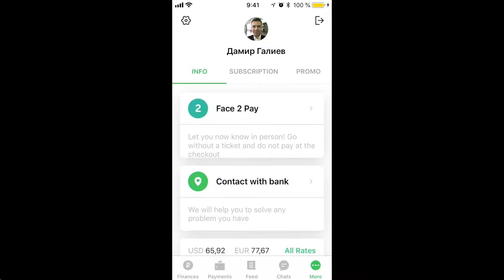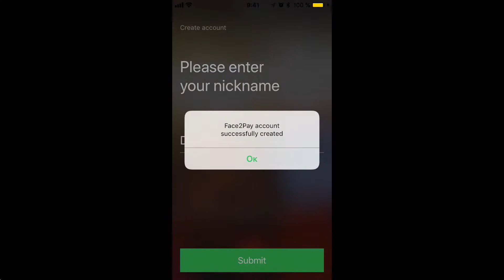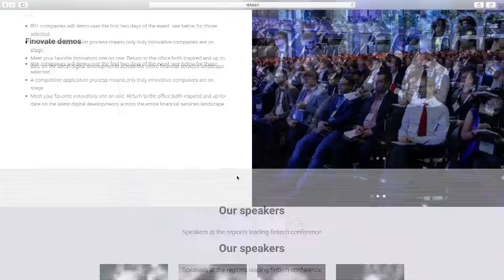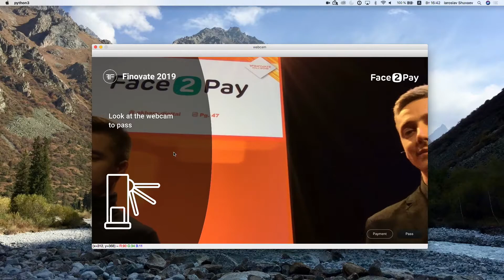FinovateFall 2018 / Face2Pay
Face2Pay demoed at FinovateFall in 2018.

Ak Bars Digital Technologies is a young software developing company with focus on digital banking, fintech, and R&D.